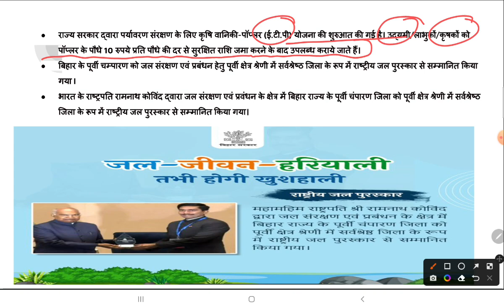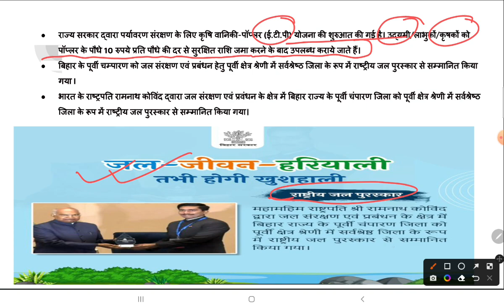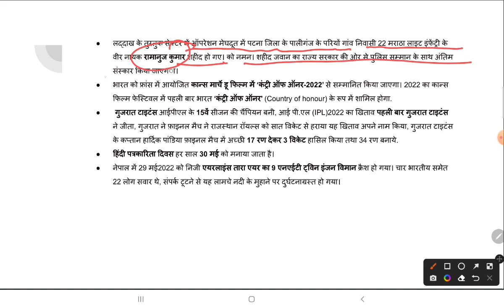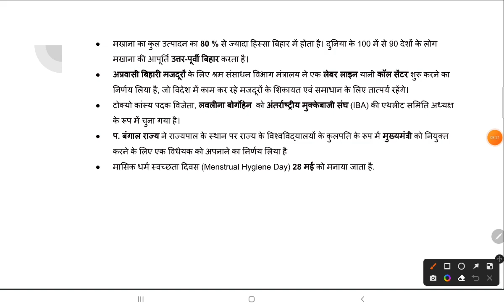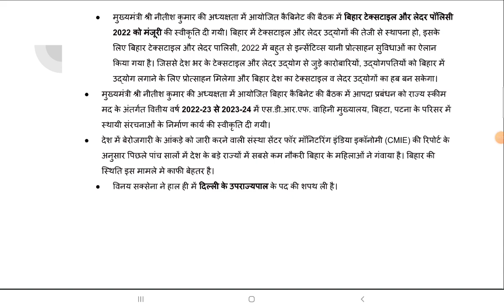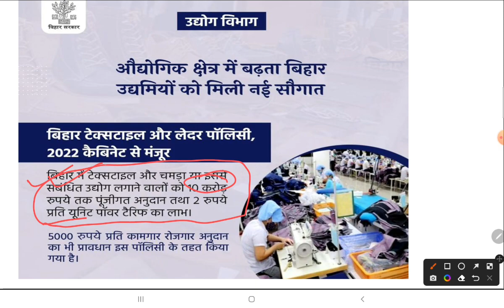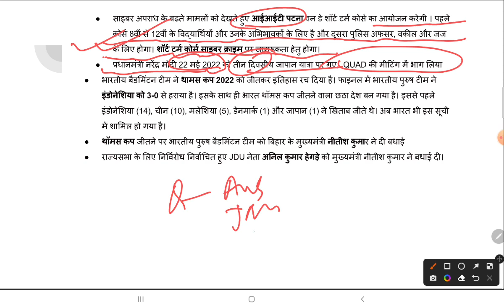BIHAR SPECIAL CURRENT AFFAIRS MAY 2022|67THBPSC